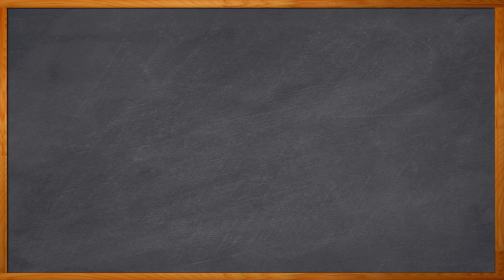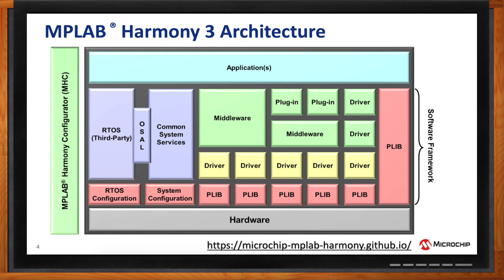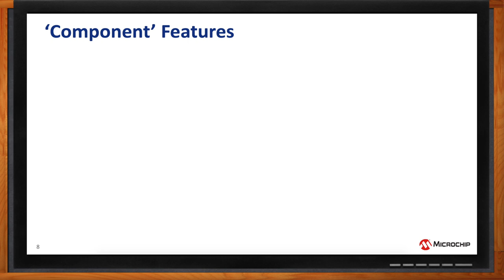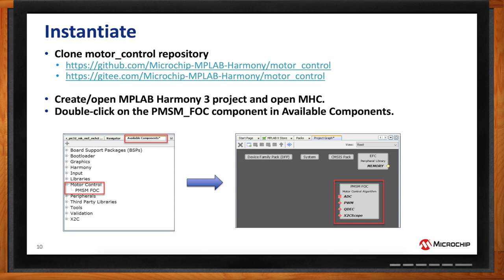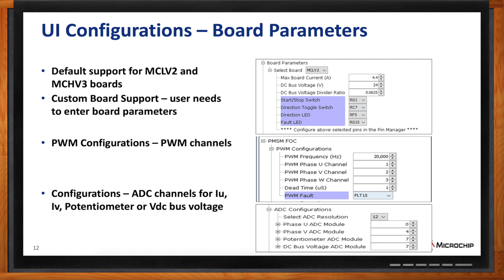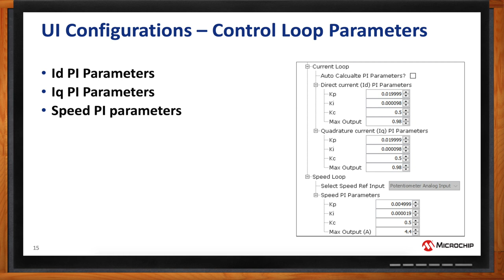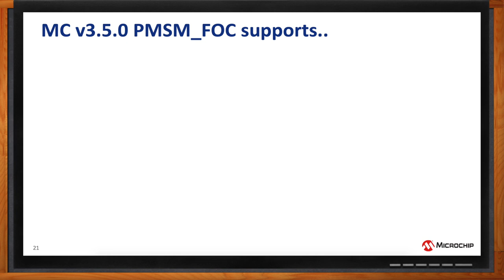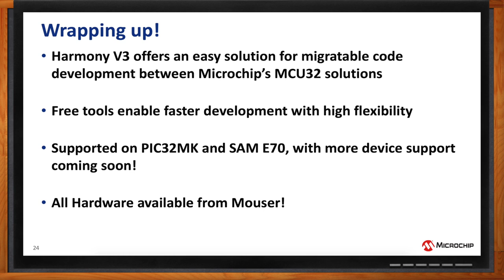Using the Graphical PMSM FOC Component in Harmony3 -- Microchip and Mouser Electronics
October 23, 2020 - Developing embedded software, and particularly configuring your embedded system can be a major pain for development engineers. Getting all the drivers, middleware, and libraries you need set up and in the right place and working is a constant source of frustration. In this episode of Chalk Talk, Amelia Dalton chats with Brett Novak of Microchip about Microchip’s MPLAB Harmony 3, with the MPLAB Harmony Configurator - an embedded development framework with a drag-and-drop GUI that makes configuration a snap.

More information about Microchip Technology MPLAB® X Integrated Development Environment (IDE)